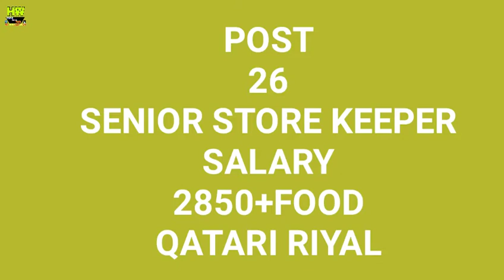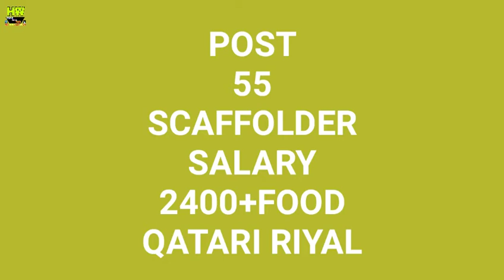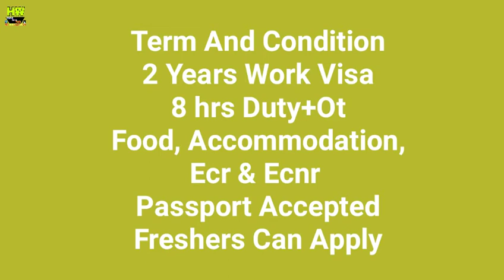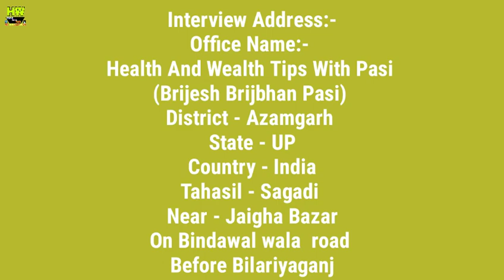New Abroad Job At Qatar Country,1000+ Jobs Post Salary 3500-4000 Qatari Riyal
1- P² News TV (Pasi Press News TV):-

Interview Address:-
District - Azamgarh
State - UP Country - India
Tahasil - Sagadi
Before Bilariyaganj

 updates